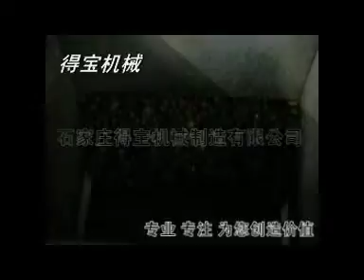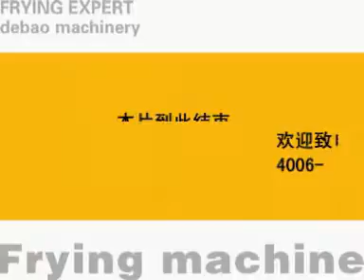broad bean frying line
This line is specially designed for beans and powdered bean products batch industrialized production, according to the different food technological requirements to adjust the equipment, it can use for green bean, orchids bean, peanuts, powdered green bean, powdered orchid bean, powdered broad bean industrialized production.

For example powdered broad bean, the line including conveyor system, soaking system, frying system, frying oil processing system, coating system, second time frying system, flavoring system, cooling system, depiler system, packaging system and centralized control system. Realized the full automation of the orchid bean production operation. Minimize man-made factors, in order to ensure maximum efficiency for more high quality products.